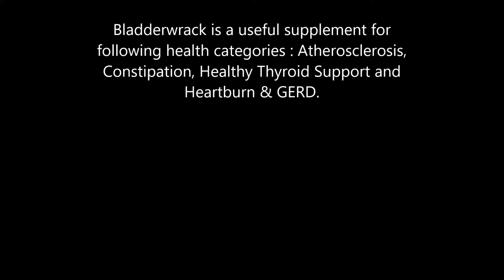Bladderwrack health benefits